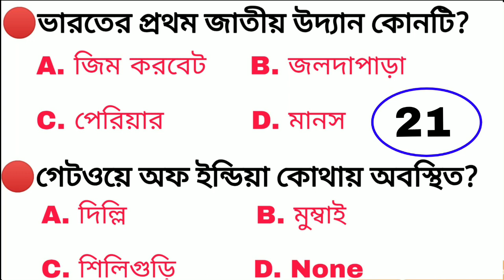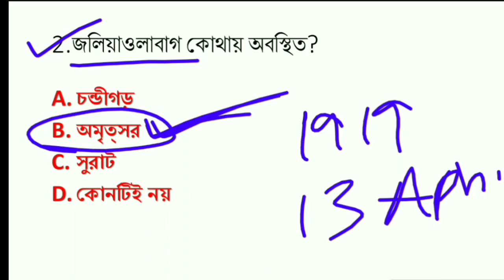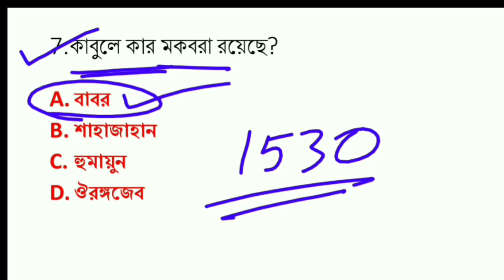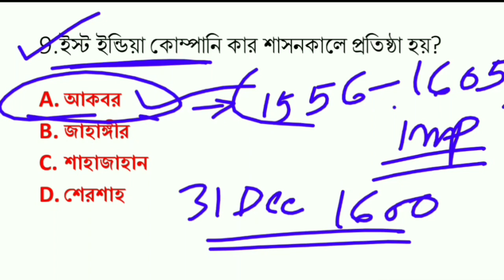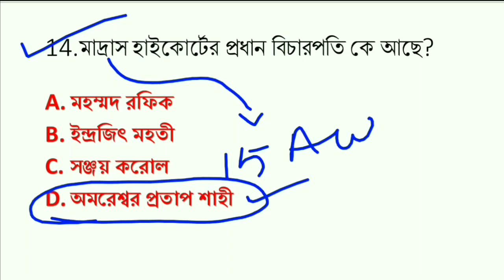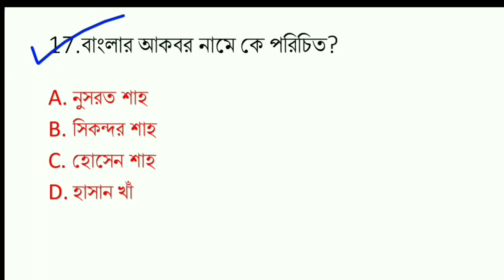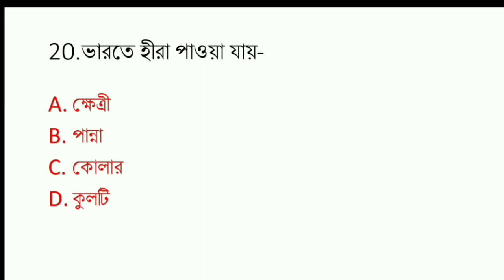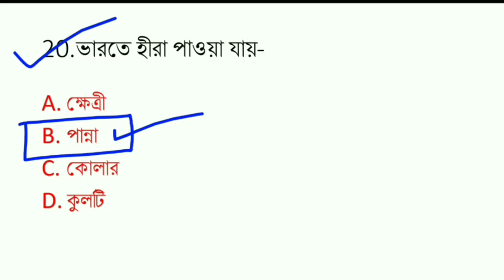Gk Test-21 | important Gk Questions | vvv.imp. WBP/PSC/Group-D /SSC GD etc.